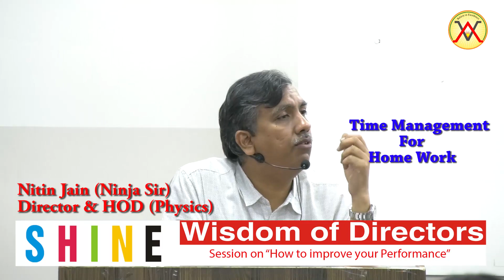How to Improve your Performance_Session by NJ Sir_Vibrant Academy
Session is focused on Relevance of Home Work and Review Test